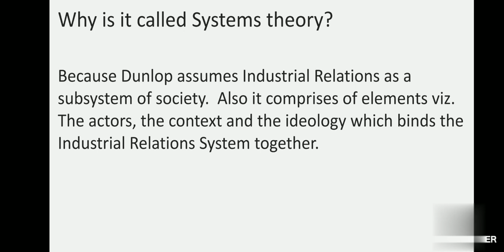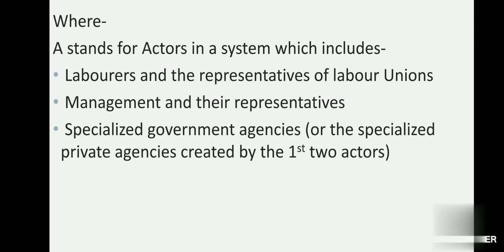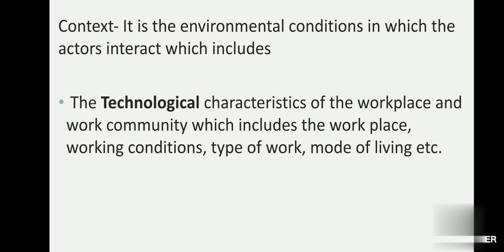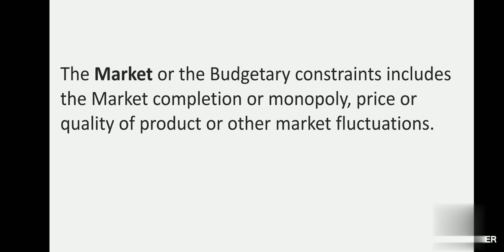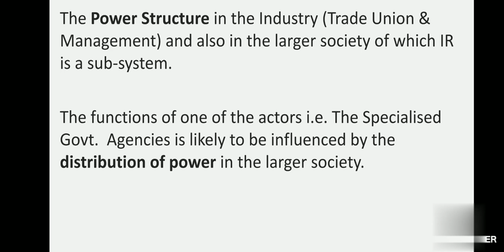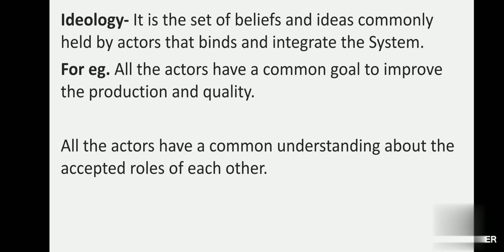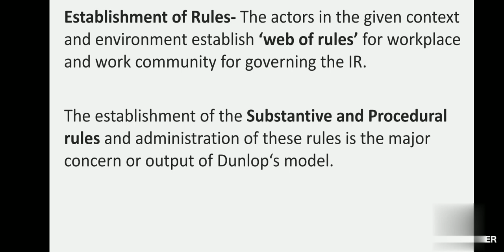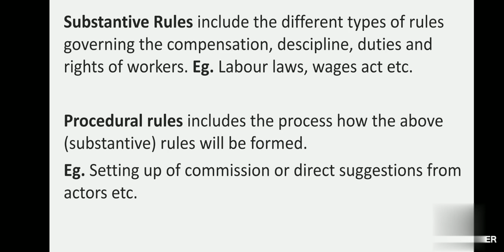Models of Industrial Relations, Dunlop's Systems Approach 1958 for NET JRF Social Work & HRM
The video contains simple and complete explanation of Dunlop's Systems theory and important questions about it. The topic is important for UGC NET and other written exams. It is explained from Prof. John T. Dunlop's book 'Industrial Relations Systems' 1958.

Connect on Instagram: the.aman.upadhyay